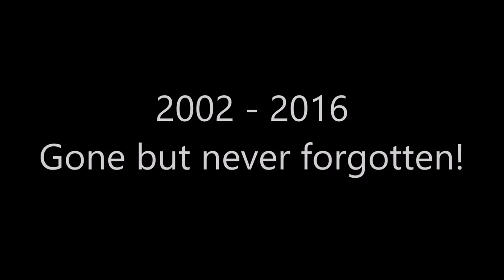In Memory of My Dog Luna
I sadly had to make the decision to say goodbye to my dog Luna on Monday 15th August 2012. One of the hardest decisions I have ever had to make, but it was my final gift to her to end her suffering. Love you always pup xxx